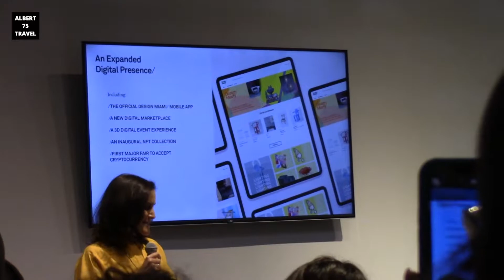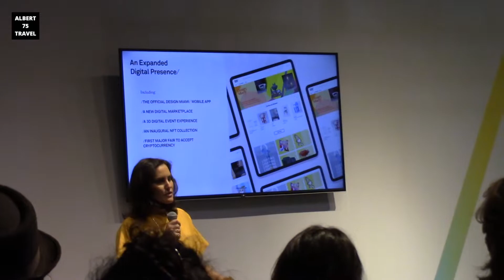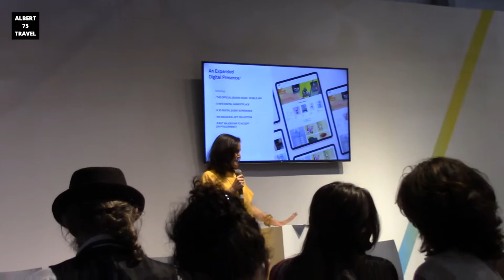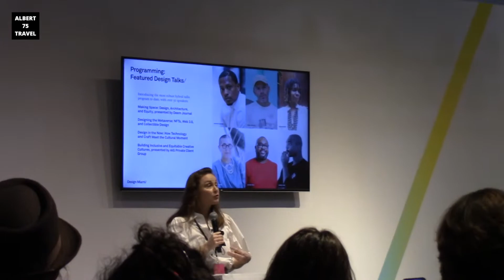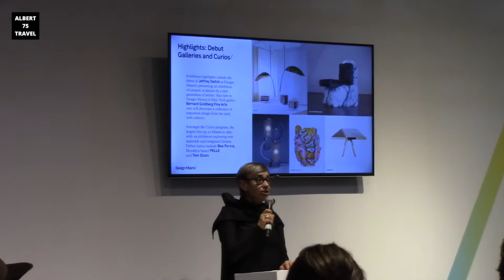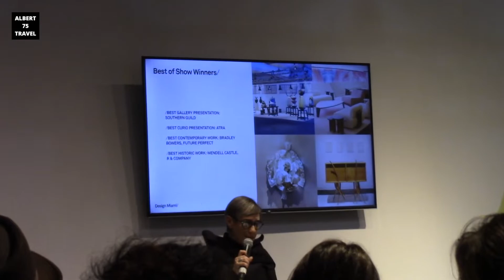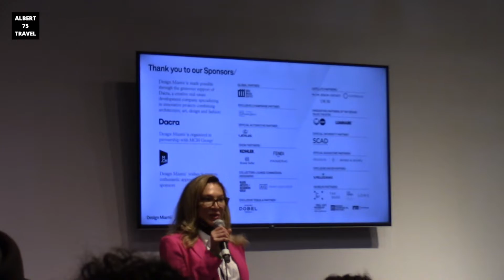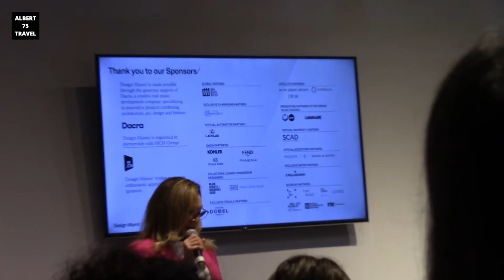Design Miami 2021 PRESS CONFERENCE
VIDEO 11/30/2021